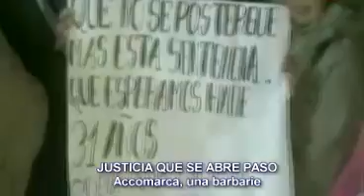Accomarca, sentencia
31 años después, el caso Accomarca, parece llegar a las postrimerias de un proceso largamente esperado. La administración de justicia ha establecido penas para los cinco responsables, que hasta hoy, sólo uno se encuentra en la cárcel.